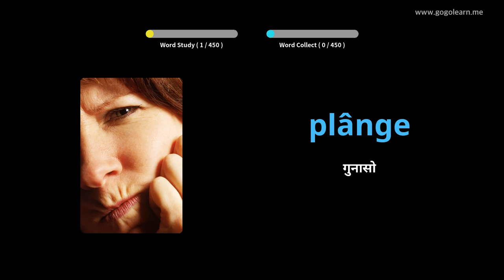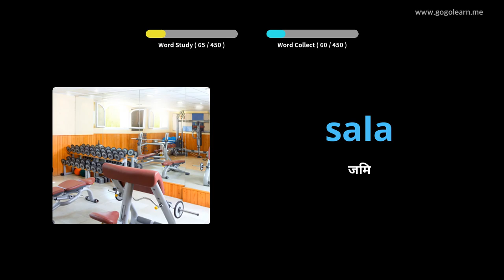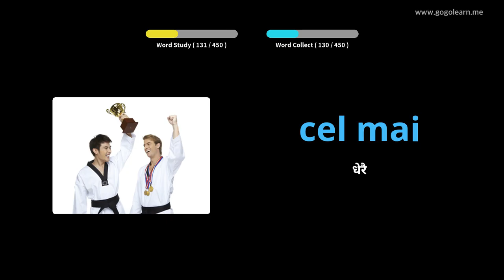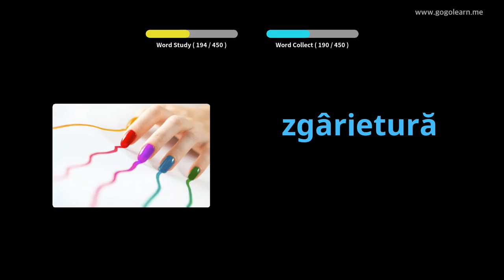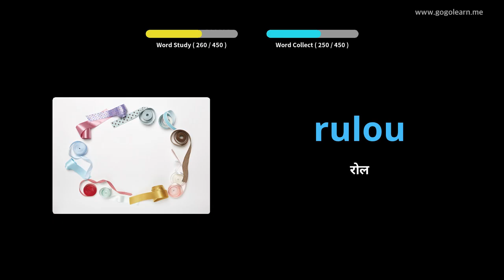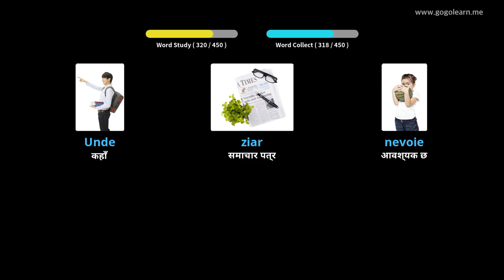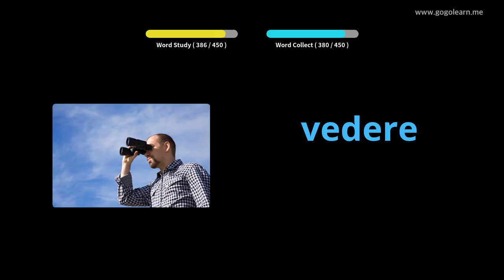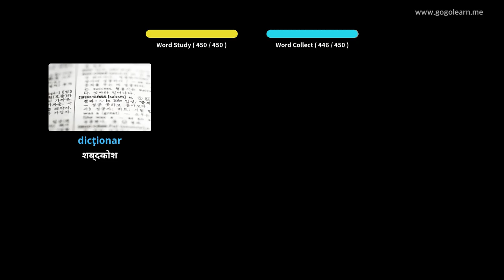रोमानियन शब्दावली प्राथमिक विद्यालय | Golearn